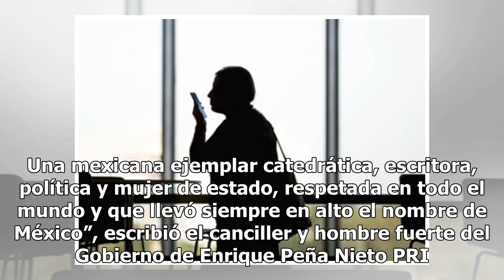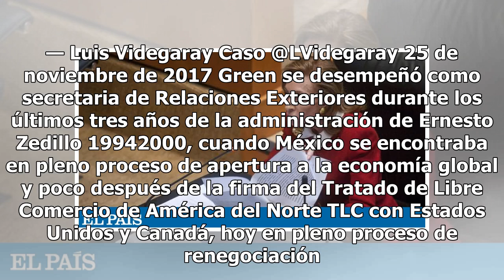[Stars And Life]-Muere rosario green, la primera canciller mexicana